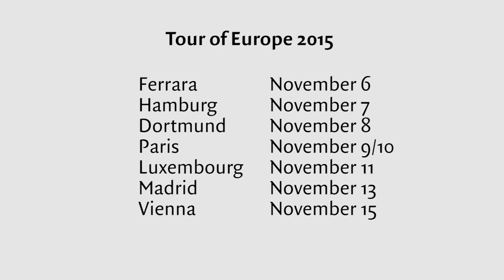LUCERNE FESTIVAL ORCHESTRA - On Tour in Europe 2015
On 6 November the LUCERNE FESTIVAL ORCHESTRA launches its European tour under the direction of Andris Nelsons with stops in a total of six countries. The LFO will open the tour on 6 November at the Teatro Comunale di Ferrara “Claudio Abbado”, the native country of its founder Claudio Abbado. The orchestra then goes to the Laeiszhalle in Hamburg on
7 November, to the Konzerthaus in Dortmund on 8 November, and to the Philharmonie in Paris for two concerts on 9 and 10 November. The proceeds of the first Paris concert will benefit the Institut Curie, a cancer research center. Additional stops will be at the Philharmonie Luxembourg on
11 November, the Auditorio Nacional de Música in Madrid on 13 November, and the Musikverein in Vienna on 15 November.
The piano soloists for this concert tour will be Martha Argerich in Ferrara and Paris and Rudolf Buchbinder in Hamburg, Dortmund, and Luxembourg. Martha Argerich will play Sergei Prokofiev’s Third Piano Concerto, while Rudolf Buchbinder will devote himself to Ludwig van Beethoven’s First Piano Concerto, with Gustav Mahler’s Fifth Symphony in C-sharp minor in the second half of both programs. For the concerts in Madrid and Vienna Wolfgang Amadé Mozart’s Linz Symphony will be paired with Mahler’s Fifth Symphony.